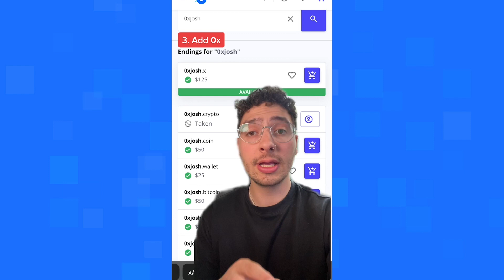How to MINT A COOL NFT Domain! | web3 Explained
In this video, we get straight to the point in how to mint a cool Unstoppable NFT Domain. First names and other short words can be expensive to mint, so a fun way to snag an awesome domain at a low price is to add 0x before it. Why? Well, 0x is an ode to Ethereum wallet addresses that all start with that prefix. Also, adding a number to your NFT domain makes it much cheaper. Enjoy this video, and we look forward to seeing what you mint!